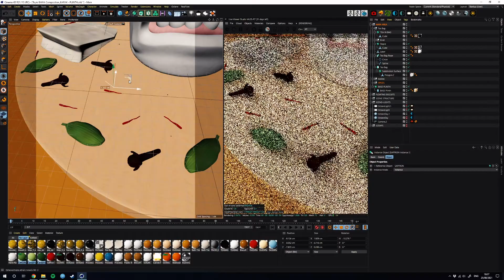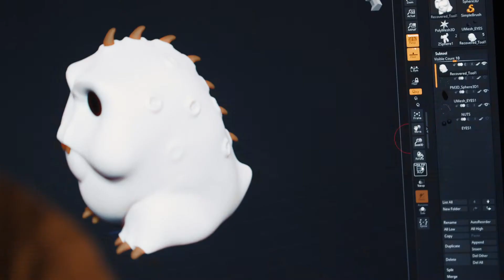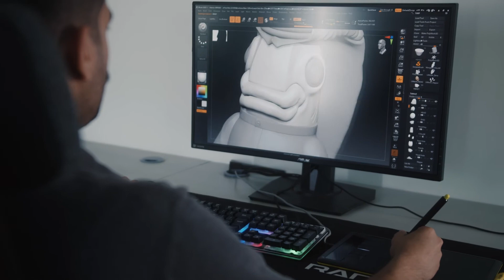BAWA EPISODE 10: ABDULLA BINHINDI